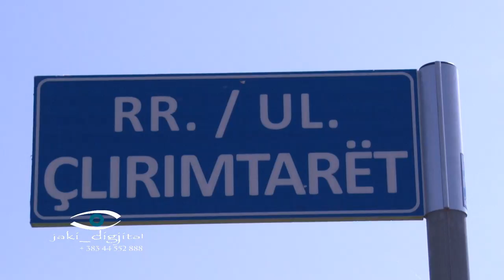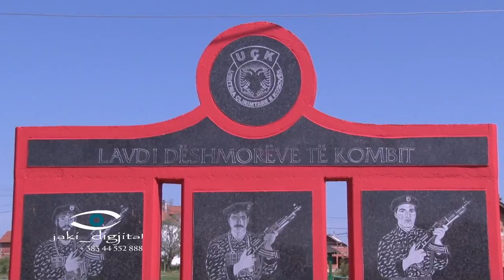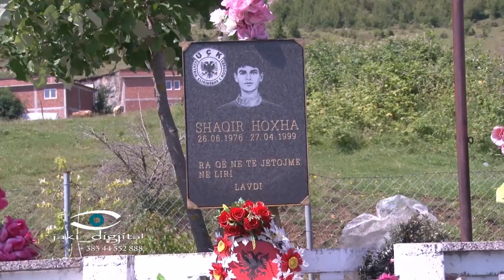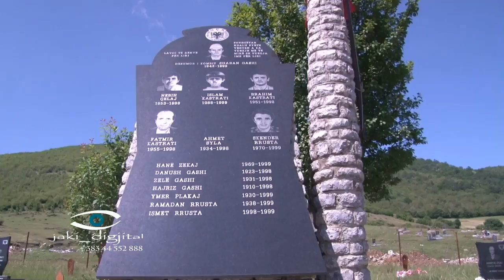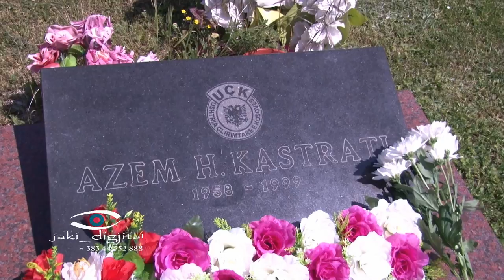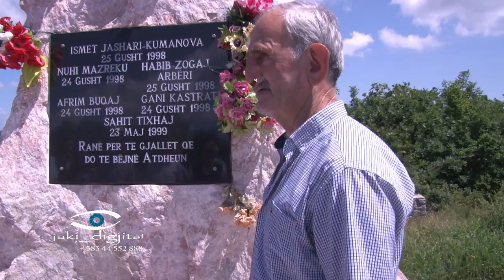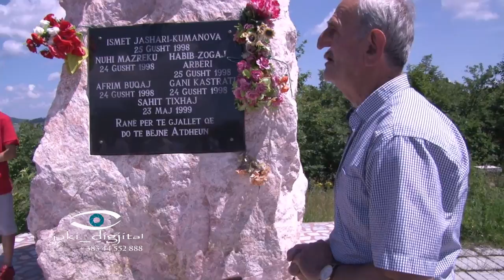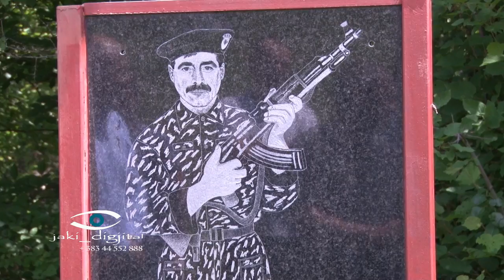Homazhe per Heronjet dhe martiret e fsh Nekovc dt. 3 qershor 2018